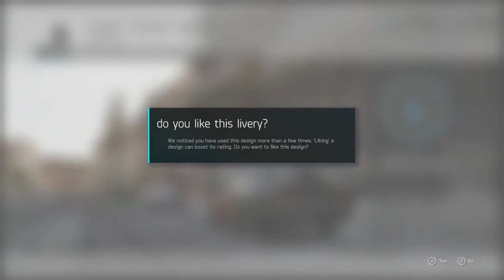Forza 6 - Super Street - Challenger Series - Classic Compact 4/4 (1st place)